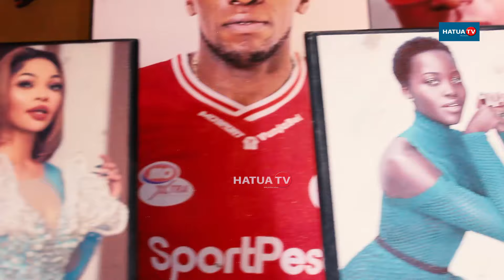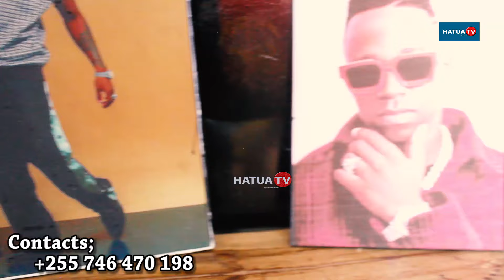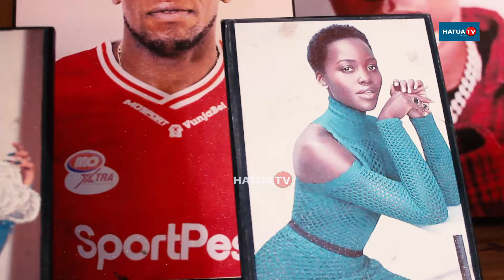Upendo; TAZAMA JAMAA ALIVYOPOKELEWA KONDE GANG AKIWA NA PICHA ZA IBRAAH NA KUMKABIDHI MBELE YA KONDE